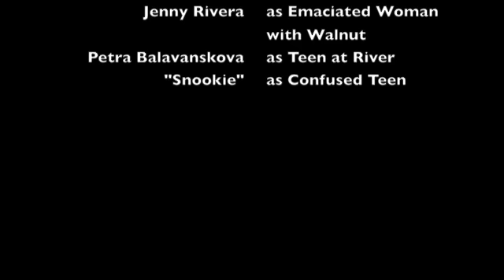St Louis Blues.m4v